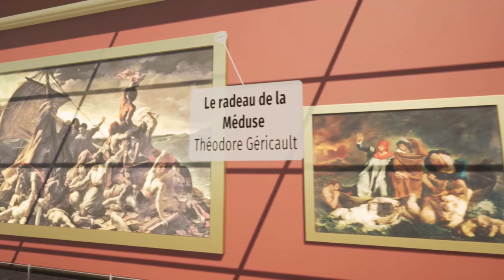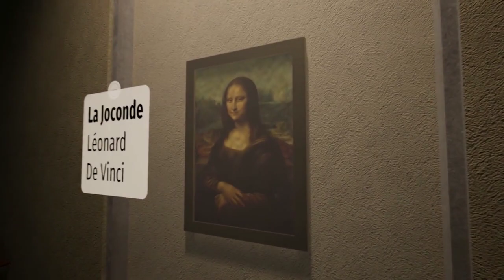Visite virtuelle du Musée du Louvre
Voici une présentation virtuelle du musée du Louvre ainsi qu'un lien vous permettant de l'explorer librement :